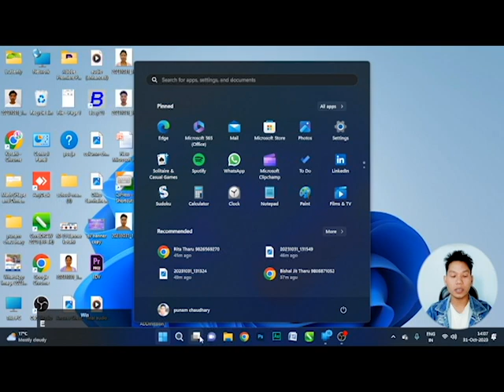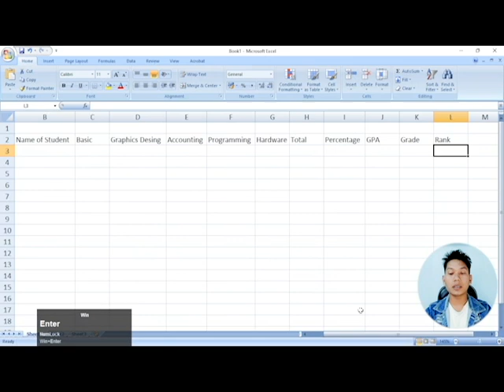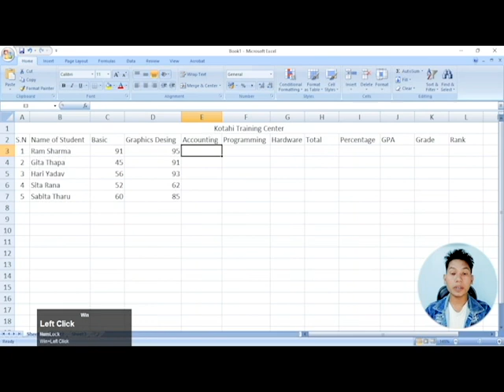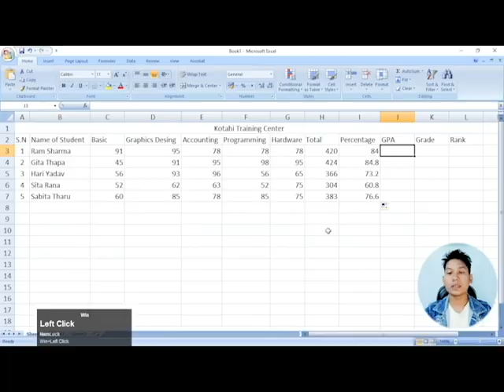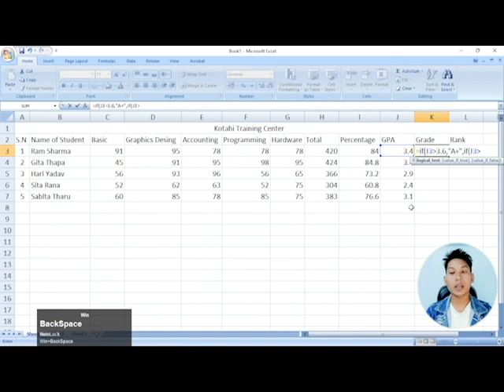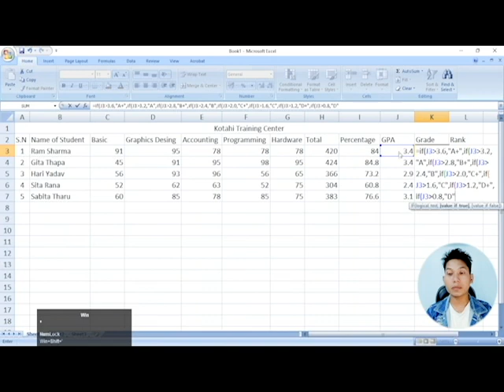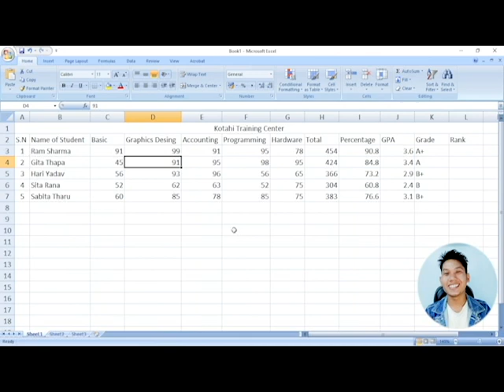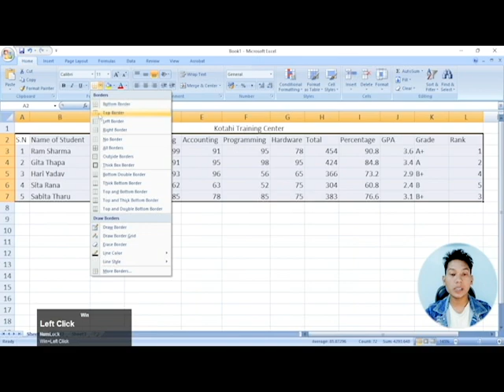Day-13, How to create Mark Sheet in MS Excel